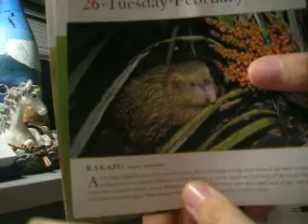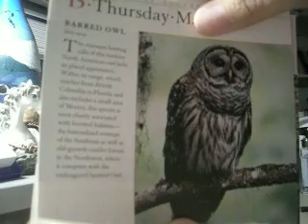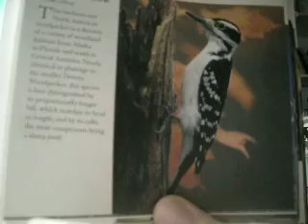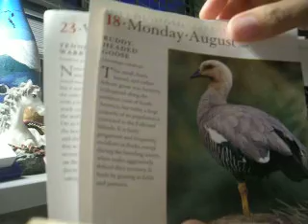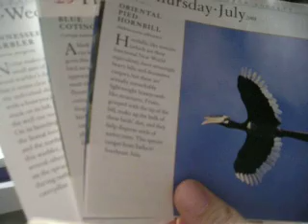Birds Improvu to Diamond On Your Hand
The song I wished to share is Antje Duvekot, Diamond on Your Hand. So instead of leaving you guys in the dark, There is the unplanned tear-a-page Audubon